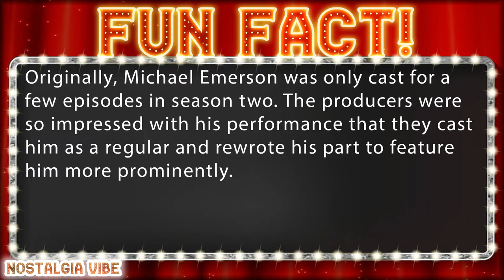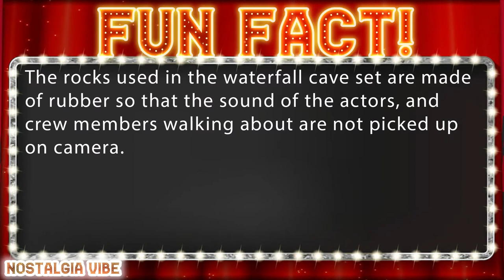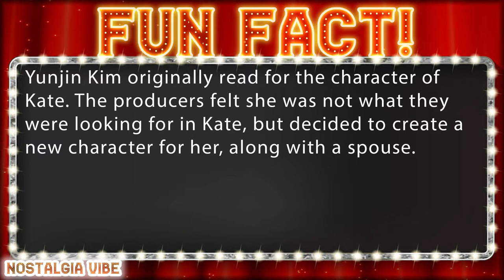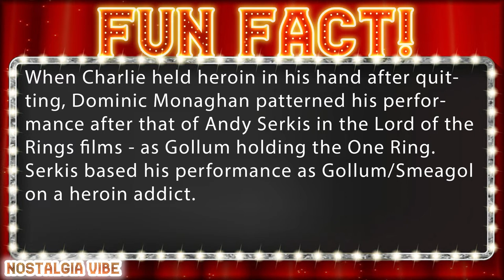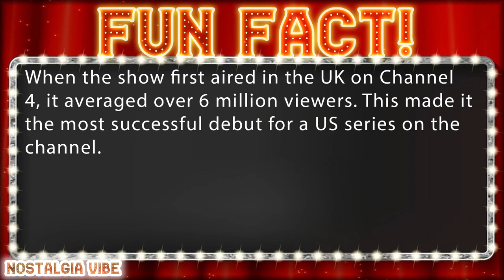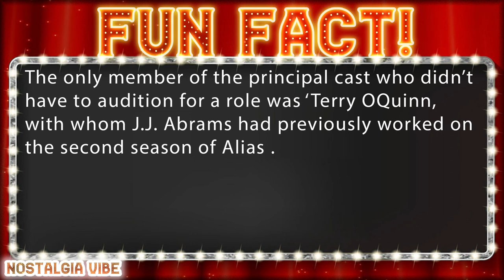Lost 2004-2010 Cast: Then and Now 2022 - Do you remember? - How they changed 2023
Cast:
Jorge Garcia as  Hugo 'Hurley' Reyes
Josh Holloway as  James 'Sawyer' Ford
Yunjin Kim as  Sun-Hwa Kwon
Evangeline Lilly as  Kate Austen
Terry O'Quinn as  John Locke
Naveen Andrews as  Sayid Jarrah
Matthew Fox as  Dr. Jack Shephard
Daniel Dae Kim as  Jin-Soo Kwon
Emilie de Ravin as  Claire Littleton
Michael Emerson as  Ben Linus
Henry Ian Cusick as  Desmond Hume
Dominic Monaghan as  Charlie Pace
Harold Perrineau as  Michael Dawson
Elizabeth Mitchell as  Dr. Juliet Burke
Ken Leung as  Miles Straume
Nestor Carbonell as  Richard Alpert
Maggie Grace as  Shannon Rutherford
Jeremy Davies as  Dr. Daniel Faraday
Jeff Fahey as  Frank Lapidus
Malcolm David Kelley as  Walt Lloyd